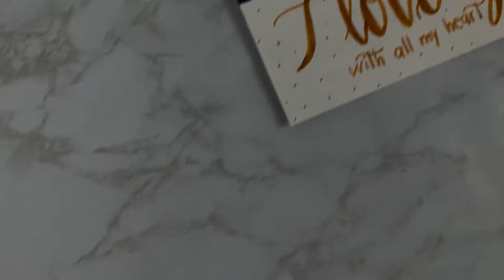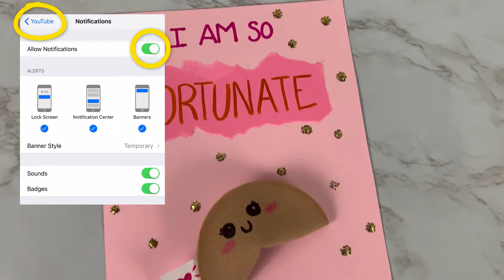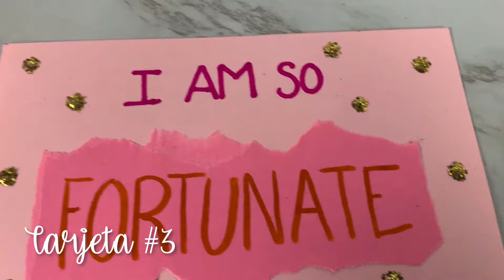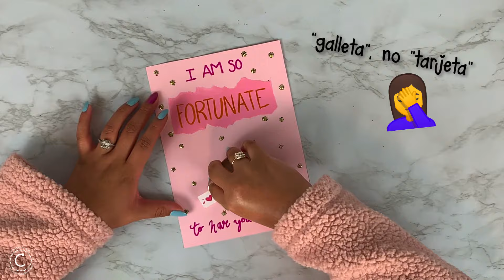3 TARJETAS DEL DÍA DEL AMOR Y LA AMISTAD HECHAS A MANO | CREATIVA OFFICIAL 💘🎨❤️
Hoy te tengo 3 bellas tarjetas del día del amor y la amistad hechas a mano! Súper fáciles, rápidas de hacer, y sobre todo súper originales! No te las pierdas! 😉❤️💘
Comparte esta idea y Dale Manita Arriba 👍🏻😘❤️

*** No te olvides que si te animas a hacer esta o cualquier otra manualidad de mis videos, me gustaría que me compartas una foto cuando termines de hacer la idea! @creativaofficial
De esa forma yo podré verla, darle like y compartirla en mis videos ;) ***

*** Ya descargaste el calendario tridimensional 2020???
No? Pues descárgalo! Es completamente gratis, y todavía queda todo el año para que lo uses 😉

*** DESCARGA LOS MOLDES QUE USÉ PARA HACER ESTAS TARJETAS, TOTALMENTE GRATIS EN ESTE LINK (Encuentra los moldes en un PDF al final del post) ➡️

Y también, te dejo el link a otras tarjetas de San Valentín que he hecho anteriormente, para que te inspires con ellas 😉

Ven y únete a mi nuevo grupo de Facebook, haz click en este link para hacerlo

Te espero en mi próximo video!

Chao!